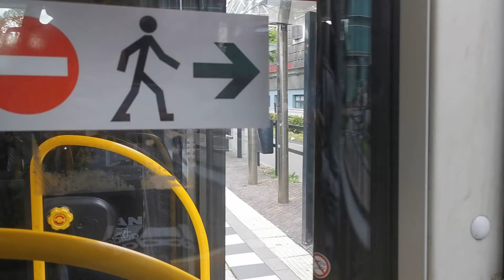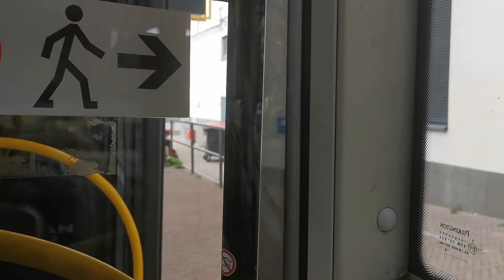MAN A23 Lions city G | ZF ECOMAT | Hermes bravo